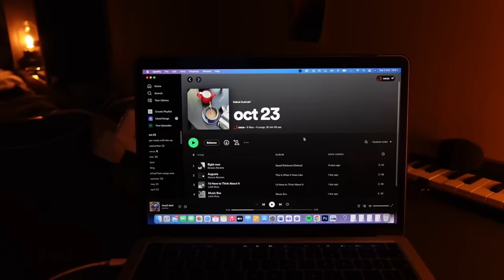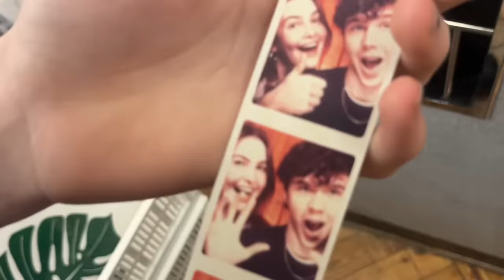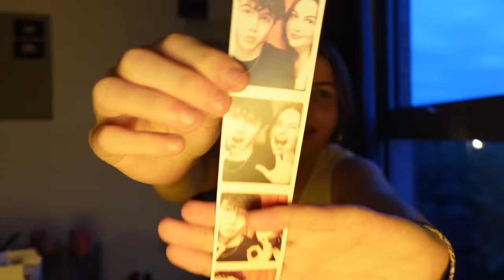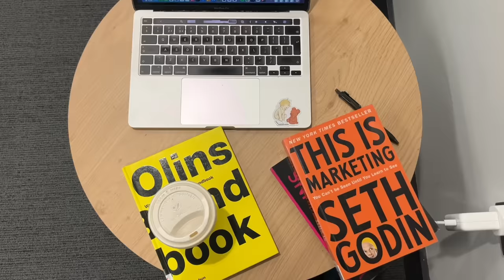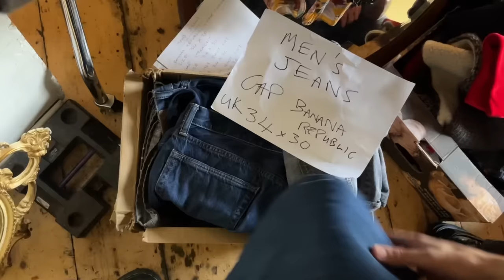first week in october.